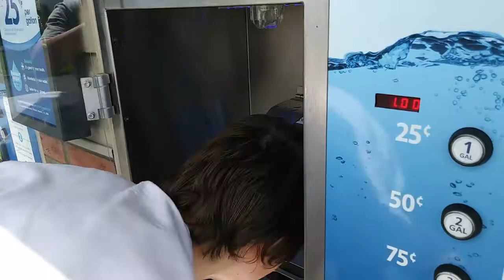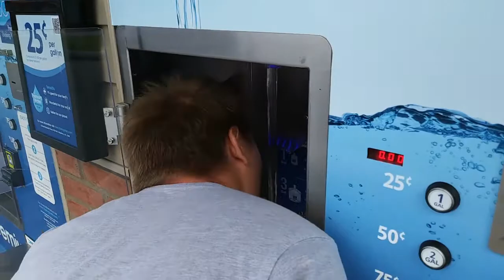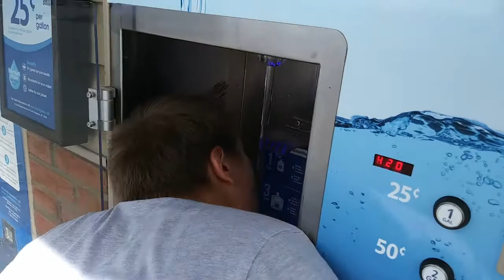5 Gallon water station chug challenge (DO NOT WATCH)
Chug a lug